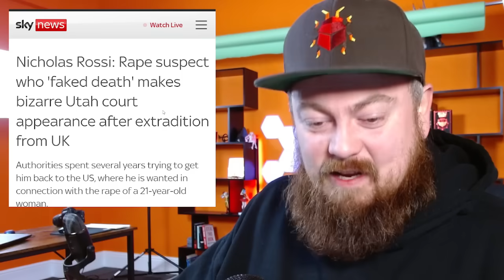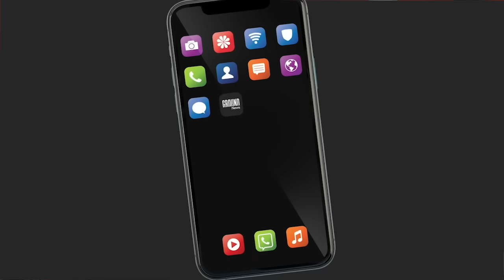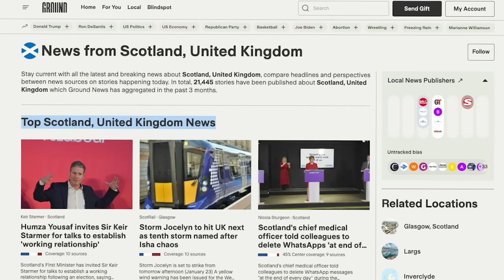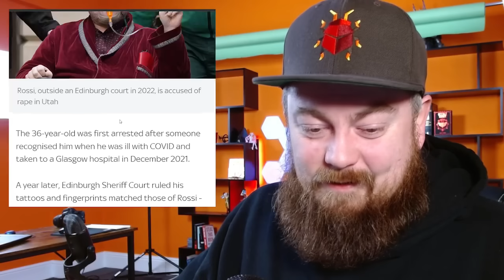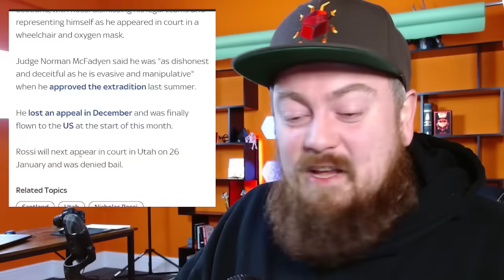Nicholas Rossi US Trial Begins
to stay fully informed on news around the world.

BitCoin : 18Kgfgpd1PqSiyaxdWzvz3jLaBPYeKDSyL

MOTHERWELL
ML1 9ES